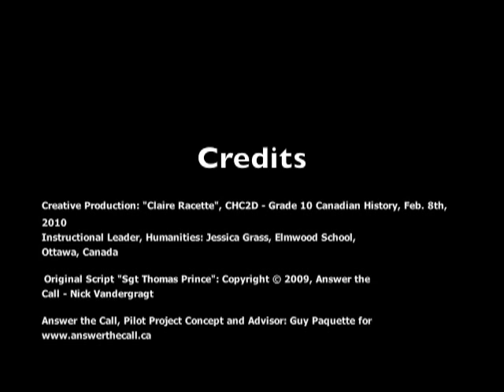Answer the Call - Sergeant Thomas Prince - February 8, 1944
A cunning and clever Tommy Prince goes behind enemy lines, poses as a farmer and fools the Germans.

Classmates at Elmwood School in Ottawa are participating in an educational, pilot program with AnswerTheCall.ca to produce video podcasts about Canadian heroes. The history and civics students have artistic control to create the video portion of Nick Vandergragt's "Answer the Call" audio stories. The results are brilliant.

Creative Production: Claire Racette, Grade 10 History, February 2010
Instructional Leader, Humanities: Jessica Grass, Elmwood School, Ottawa, Canada
Original Script: Nick Vandergragt, "Answer the Call"